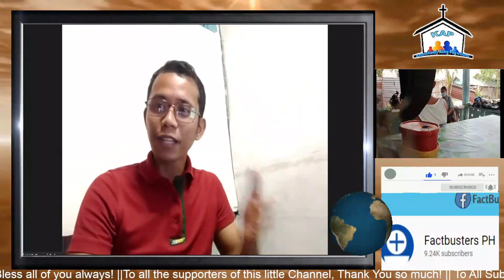RCC vs CBB Part 1 Explanation in Tagalog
3. Click like button
4. Share to everyone
5. Visit "ALREP SOCIETY" Lazada Store for you to have KAP Items like; mug, T-shirt, Polo Shirt, Magnetic Picture and more